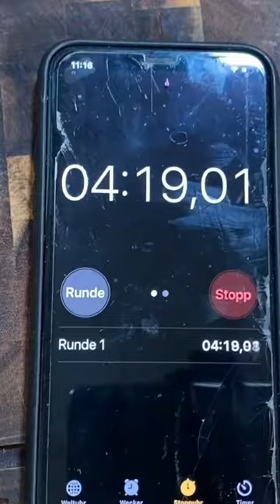KNUSPRIGE POMMES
KNUSPRIGE POMMES – OHNE "FRITTE"
🧂ZUTATEN (Für 2 Pers.)
• 1 kg große mehligkochende Kartoffeln
• Salz
• 1 Schuss Essig
• 5-6 EL HSN Bratöl Butter
• 1 Eigelb
• Spritzer Zitronensaft
• 1 TL Senf
• 100 ml Rapsöl
• 1 EL Ketchup
• 1-2 TL Chilisauce
• 1 EL HSN Sojasauce
• 1 EL Crème fraîche
• HSN Scharfes Gewürz
• HSN Gewürzsalz
• HSN Kartoffelgewürz

🍽 ZUBEREITUNG
1. Backofen auf 220 °C Umluft vorheizen.

2. Kartoffeln in dicke Streifen schneiden. Wasser in einem Topf zum Kochen bringen und Salz und Essig dazugeben. Kartoffelstreifen ins kochende Wasser geben und für ca. 4 1/2 Minuten kochen. Anschließend Kartoffelstreifen unter kaltem Wasser abschrecken, abgießen und auf einem trockenen und sauberen Geschirrtuch verteilen. Ein weiteres Geschirrtuch auf die Kartoffelstreifen legen und die Kartoffelstreifen gut abtrocknen.

3. Backblech mit Backpapier auslegen. Das Backpapier mit 2 EL Bratöl einpinseln und die trockenen Kartoffelscheiben gleichmäßig mit Abstand zueinander auf dem Backblech verteilen. Dann die Kartoffelscheiben oben mit 3-4 EL Bratöl einpinseln und ca. 40 Minuten in den heißen Ofen geben.

4. In der Zwischenzeit Eigelb, Zitronensaft und Senf in einer Schüssel mit einem Schneebesen verrühren. Unter weiterem Rühren nach und nach das Rapsöl dazugießen und zu einer Mayonnaise verrühren. Ketchup, Chilisauce, Sojasauce und Crème fraîche zur Mayonnaise geben und mit Scharfem Gewürz und Gewürzsalz würzen. Alles gut verrühren.

5. Pommes aus dem Ofen holen, mit Kartoffelgewürz würzen, auf Teller geben und die selbstgemachte Mayonnaise zum Dippen dazureichen.